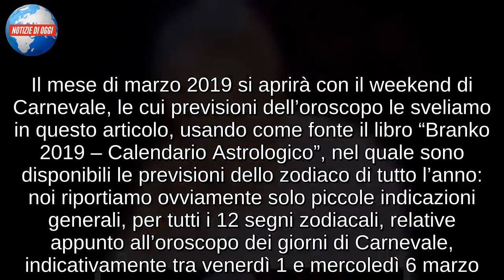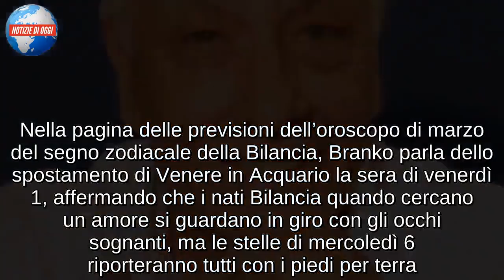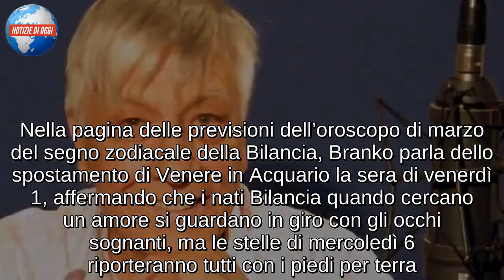Oroscopo Branko di Carnevale: previsioni primi giorni di marzo